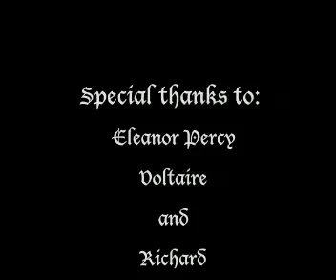King Richard and the Apple.mp4